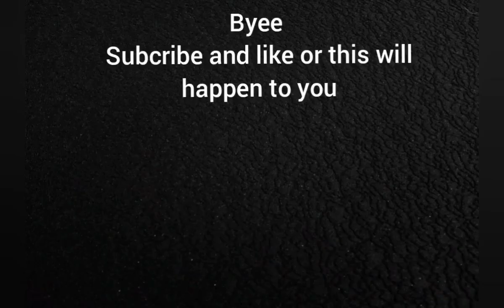Funny skrmish. Robots as titans! War robots